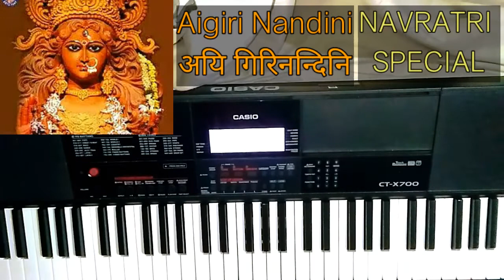Aigiri Nandini on Piano || महिषासुरमर्दिनि स्तोत्रम् - अयि गिरिनन्दिनि || Casio CTX 700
Today I am going to play AIGIRI NANDINI STROTAM (महिषासुरमर्दिनि स्तोत्रम् - अयि गिरिनन्दिनि) on my keyboard

i just tried my best to play as good as i can play so don't spread hate 🤗

Please watch till end for YT RECOMMENDATIONS